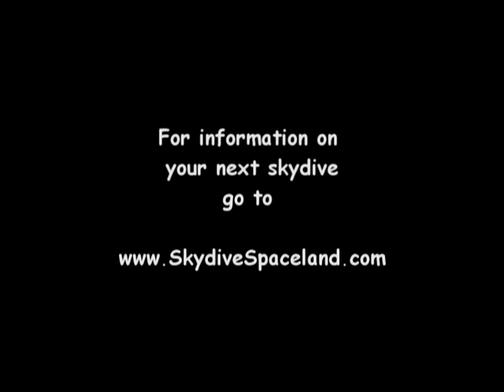Nepalese Skydiving in US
First Tandem Skydiving of Binod at Skydive Spaceland in Houston, Texas. It was a  thrilling experience with a free fall time  period of 60 sec at a speed of 120 miles/hour. Wohoo!! Can't beat that.